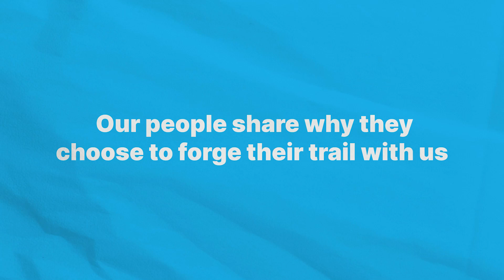Forge Your Own Trail with CrowdRiff 🥾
What makes CrowdRiff truly special? Our awesome team! 🙌 At CrowdRiff, it's our people who steal the show. They have the freedom, trust, and resources to shine, while living our values. They make CrowdRiff a place where trying new things and pushing boundaries is not just welcomed but cheered on.

Let’s hear from the journeymakers themselves. We asked five team members about their wins, challenges, and favorite memories at CrowdRiff. Here's a sneak peek into their stories!

Want to forge your own trail in the world of travel and technology? Join our amazing team of trailblazers - explore our open positions